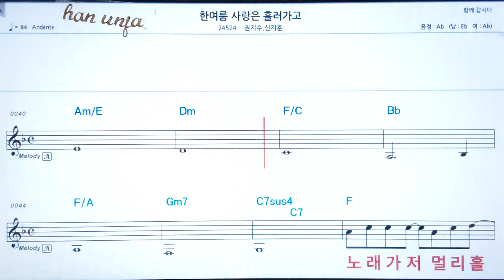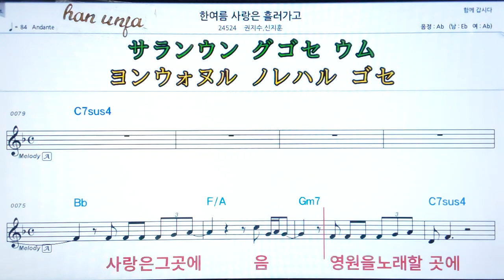💖한 여름 사랑은 흘러가고/전지수*신지훈 👍MR,가라오케 악보 코드 가사 ,Karaoke반주